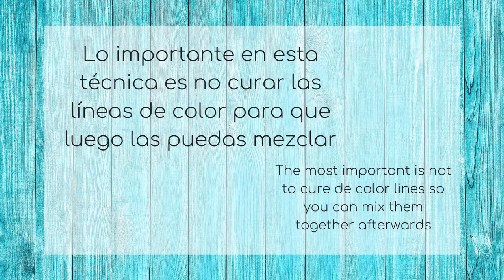Tie Dye o Batik. Nail Art Tutorial